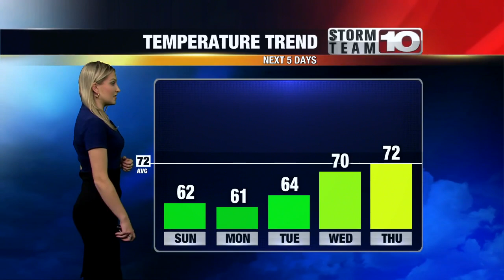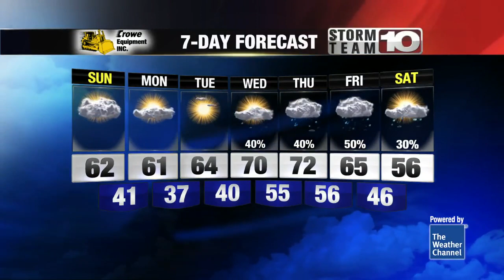Saturday Evening: Partly cloudy and cool. Low: 39